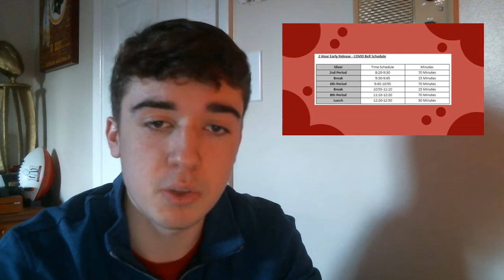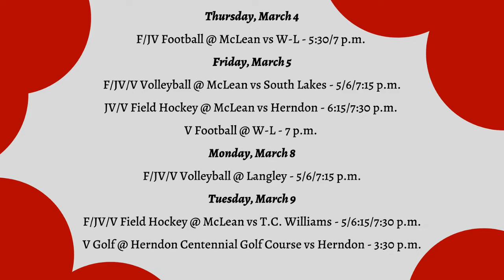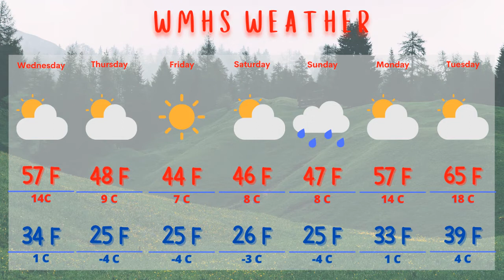WMHS News at Home - March 3rd, 2021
Baseball interest:
Google Classroom code: fmzzlio

Click on “issues” to see the February issue!

Credits:
Director: Gavin & Arman
Anchors: Bobby & Etienne
Sports: Will
World News: Farah
Weather: Nico
Editors: Tim & Garrett
Graphics: Vanessa
Script: Duncan
Modular news package: Gavin, Ben, Jack & Alex